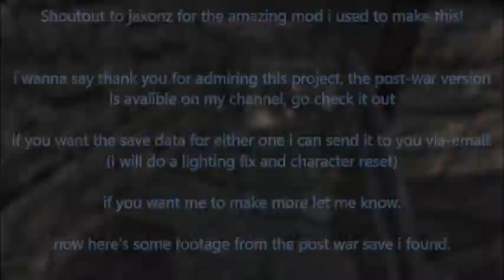Skyrim Nacht Der Untoten Pre-War Showing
QUICK WARNING, THE LIGHTING GLITCHED OUT, THERE ARE FLASHES, IM SORRY, I CAN REMOVE THEM, BUT IT WOULD HAVE MADE EDITING THE MAP STUPID HARD DUE TO A MOD GLITCH

before it all happened, what would the fort have looked like? well. here it is. a visual of all the damage removed. the eerie atmosphere is gone, and the damage not-done.

i included bonus footage of a fight scene on the post war version in the description, be sure to check it out!